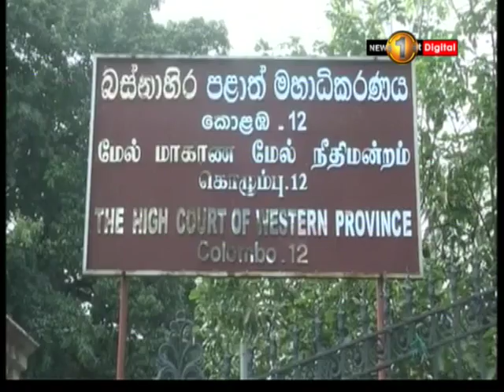කොටකෙතන ද්විත්ව ඝාතනයේ චූදිත ‘බට්ටි’ නිදහස්